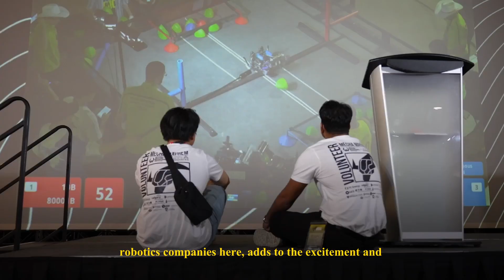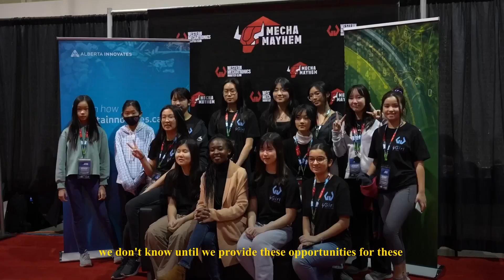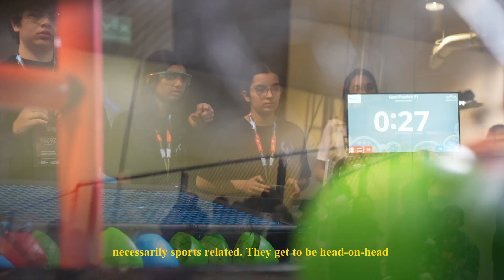Mecha Mayhem: Canada's Largest Robotics Tournament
Learn more about the tournament at MechaMayhem.ca or get involved in robotics at westernmech.ca

Drone Footage was Provided by Tourism Calgary's Digital Media Library, and drone shots were taken by photographer Sherpas Cinema.